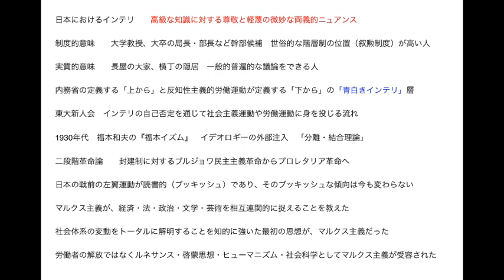雑談 近代日本の知識人 その１７ 日本におけるマルクス主義の受容